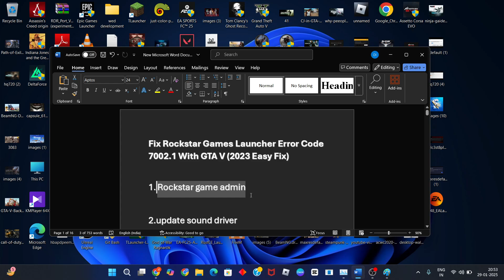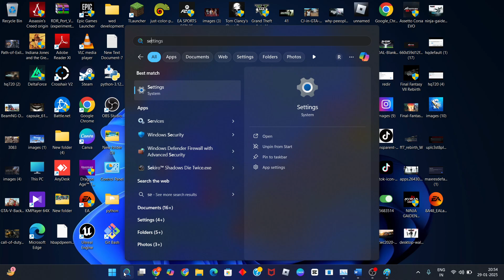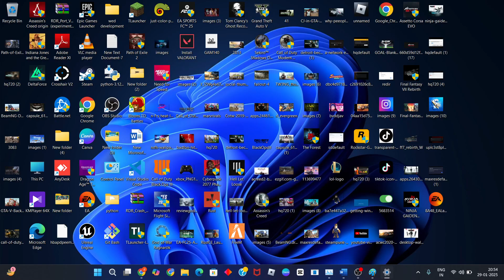Fix Rockstar Games Launcher Error Code 7002.1 With GTA V (2023 Easy Fix)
In this video i'm showing and making you for Fix Rockstar Games Launcher Error Code 7002.1 With GTA V (2023 Easy Fix).

Game Launch error code 7002.1 reddit
Game launch error code 7002.1 Steam Deck
Unable to locate the Rockstar Games launcher, please verify your game data
No compatible sound playback device was detected GTA 5
Code 7002 GTA V
Game launch error code 7002.1 GTA V
Código 7002.1 Rockstar
Rockstar game launch error
rockstar games launcher error fix
fix rockstar games launcher error code 7002.1
rockstar games launcher
how to fix rockstar games launcher offline mode error
rockstar games launcher error code 7002.1 with gta v